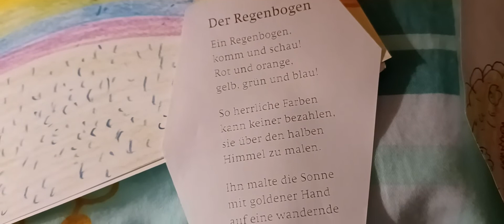Der Regenbogen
Ein  Gedicht  von  Josef  Guggenmos